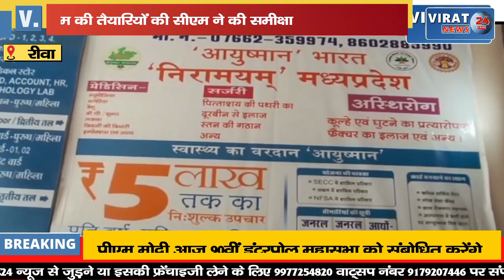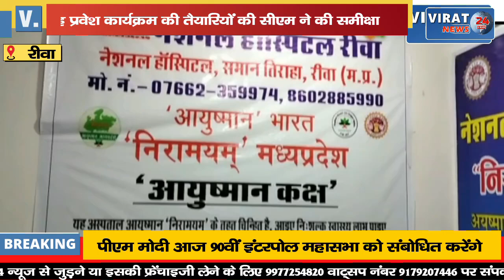🔻रीवा- प्रदेश के 4 लाख 51 हजार गरीबों को दीवाली में मिलेगा पक्के आवास का उपहार !